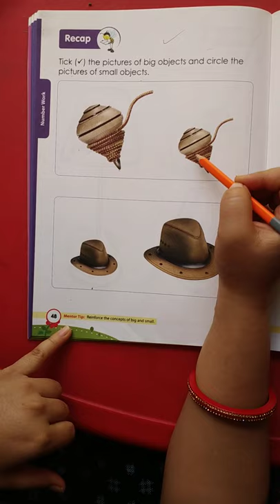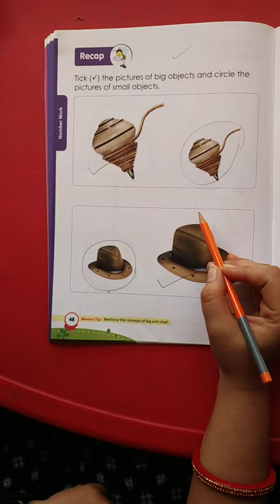Nursery_483. Tick the picture big and circle the small object.